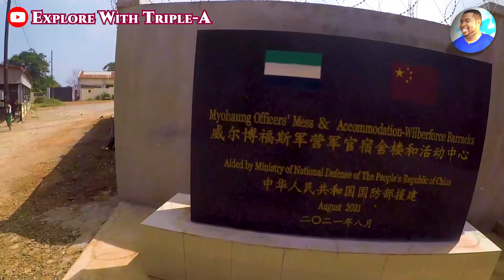Welcome To Wilberforce Village & Barracks - Freetown City 🇸🇱 Roadtrip 2021 - Explore With Triple-A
Welcome To Wilberforce Village & Barracks - December 2021.